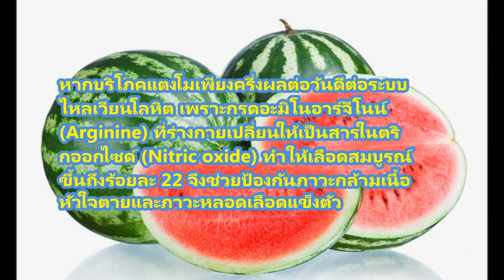5 ผลไม้บำรุงเลือด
5 ผลไม้บำรุงเลือด ได้แก่

1. ทับทิม
2. แก้วมังกร
3. สตรอว์เบอรี่
4. กล้วย
5. แตงโม